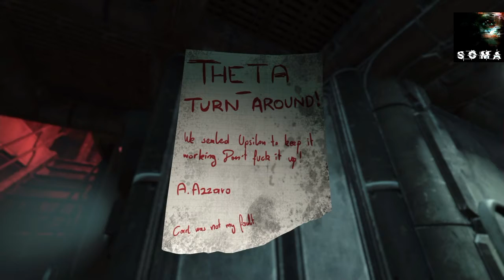DAMMIT CARL!! | SOMA Ep2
Silly Carl...

This channel is growing, so any support is much

Want to collab or play with me?
My psn: birdish2000